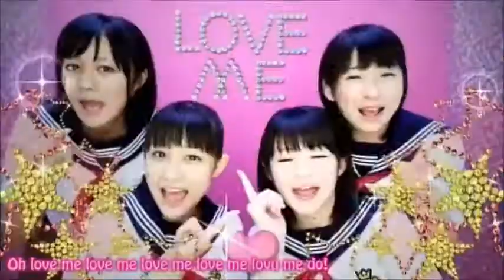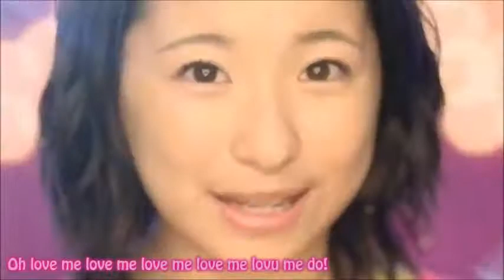[L!P] Album ~Happy Birthday~ - Uchouten Love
Voici la huitième chanson de l'album de reprise pour l'anniversaire du forum, qui aura 1 ans le 9 Avril 2013
Cast : LovelyBaka, Michiko, Manyon, Mikaya, Miuky, Risachii